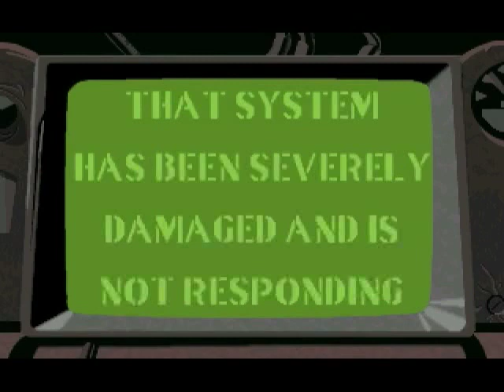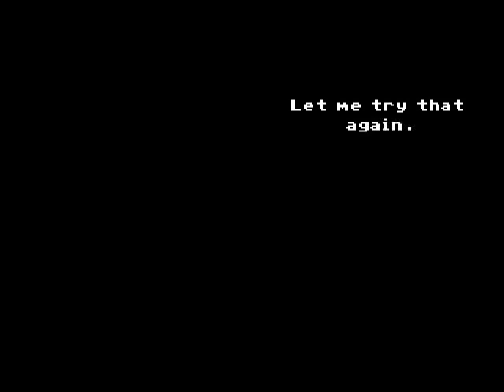Let's Play Full Throttle 20: How do I work this thing!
I finally figured it out! Stupid plane.